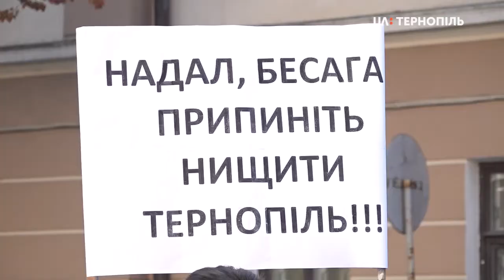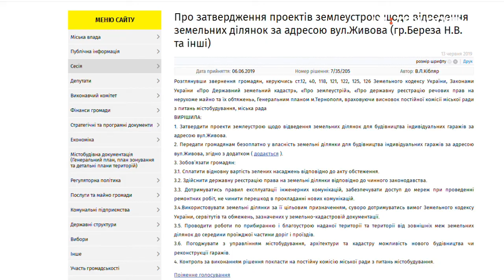Під міськрадою тернополяни виступали проти гаражів у центрі та забудови зеленої зони на Східному